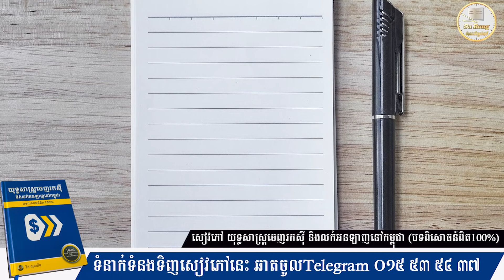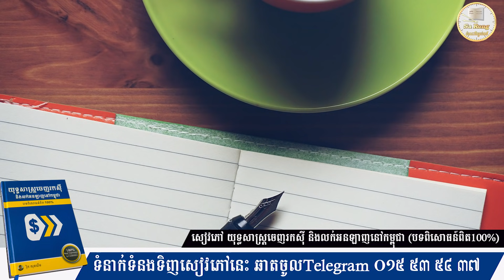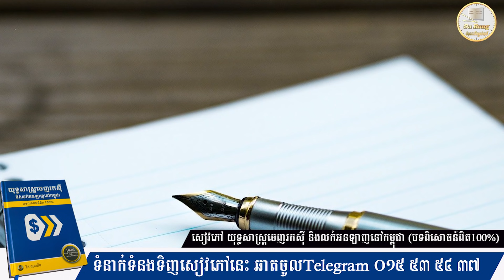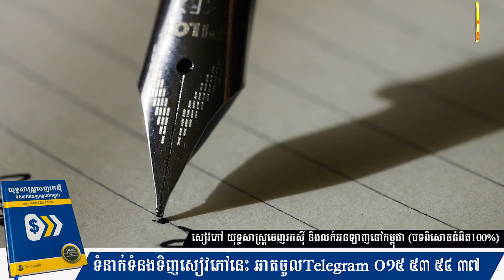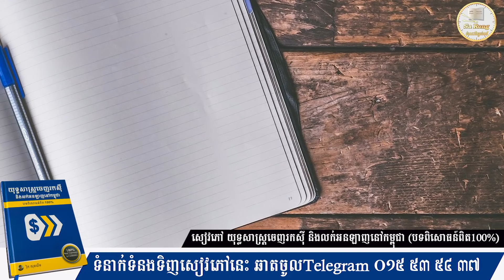ចង់ស្គាល់ខ្លួនឯងកាន់តែច្បាស់សូមធ្វើតាមវិធីនេះ | ស៊ន សារ៉ុង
Education,
Business,
Study,
Jobs,
General knowledge,
Life problems,
HD 500G
SSD240G